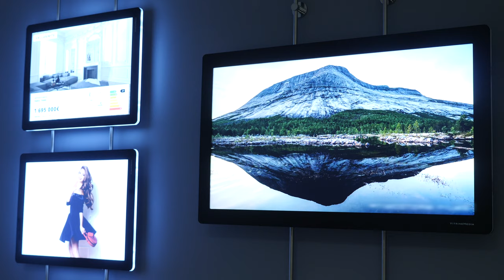VM Light and Play - 1000 Candelas (FR)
Cet écran LCD 21,5 pouces 1000 candelas a été développé pour trouver facilement sa place dans votre installation VITRINEMEDIA pré-existante. Il fonctionne également monté sur un mur ou sur des unités mobiles et/ou modulables. Il vous permet de jouer des contenus photos, vidéos ou PDF directement téléchargés par vos soins ou depuis la bibliothèque VM LIBRARY.

Il est parfait pour dynamiser votre communication en point de vente et créer de multiples interactions avec vos clients et prospects.